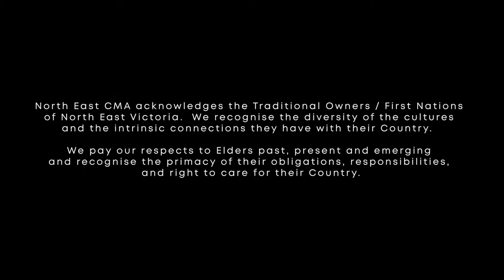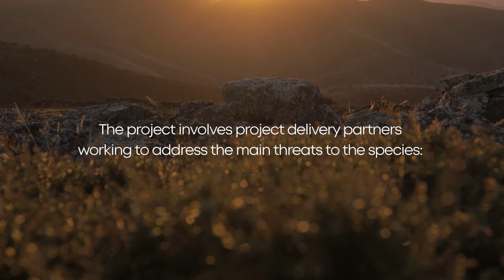Mountain Pygmy-possum Recovery Project update - full version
This five-year project is delivered in partnership between the Australian and Victorian Governments, North East CMA, Parks Victoria, Mount Hotham Alpine Resort Management Board, Falls Creek Alpine Resort Management Board and Traditional Owners. By 2023, the project aims to have contributed to stabilising or increasing the population of Mountain Pygmy-possums in all its north eastern habitats.